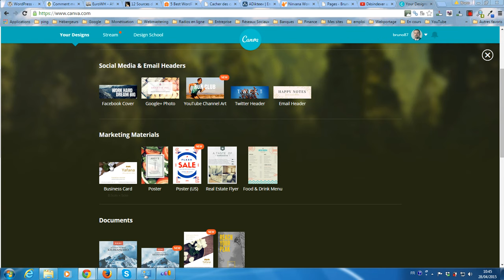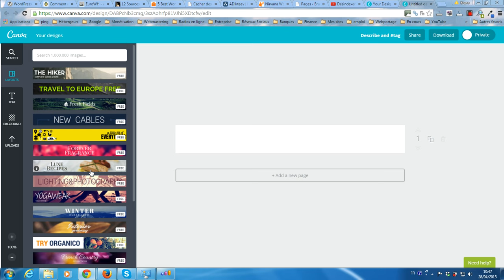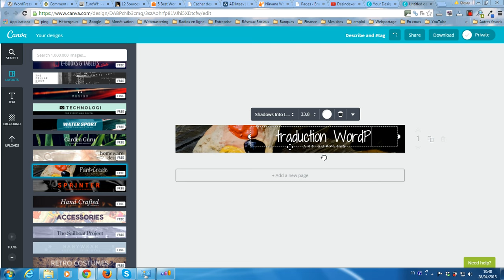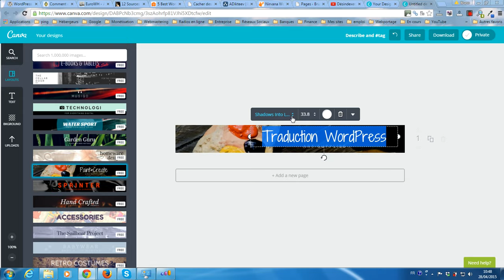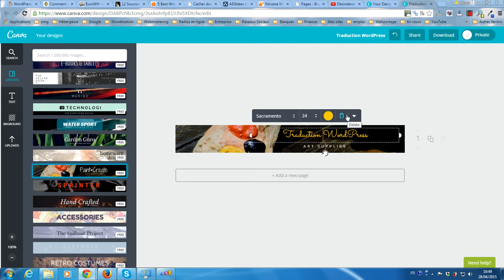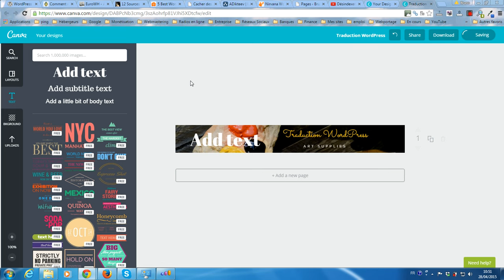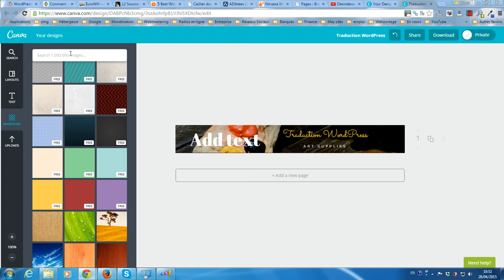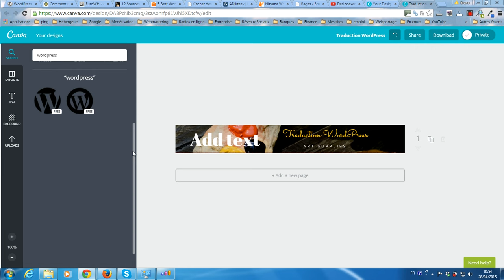Créer facilement et gratuitement 1 bannière publicitaire avec Canva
La plateforme gratuite vous propose de vous montrer comment facilement et gratuitement créer une bannière publicitaire avec l'application en ligne Canva.
Retrouvez la transcription du tuto sur le où vous pourrez voir un exemple de bannière publicitaire créée pour le à partir d'un modèle existant.